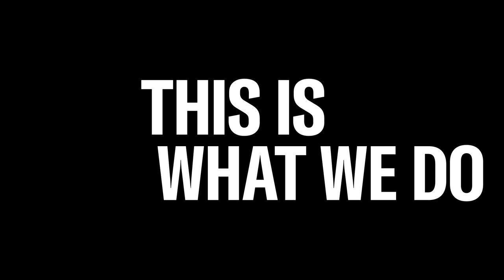This is how we duet. | Rachel Maddow and Alex Wagner | MSNBC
As Alex Wagner takes the reins of MSNBC’s 9pm hour Tuesdays through Fridays, she takes a moment to reflect at the desk with her fellow 9pm “sister,” Rachel Maddow.